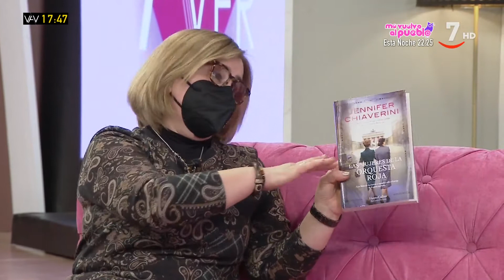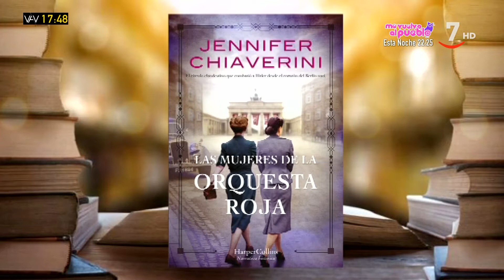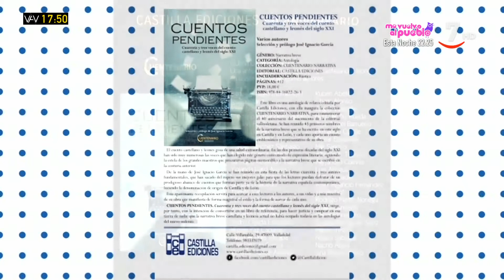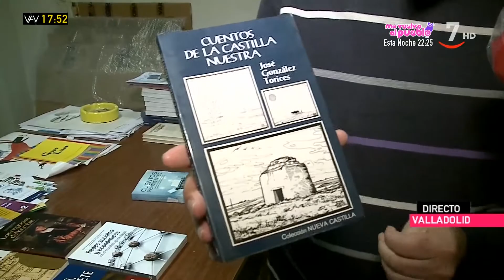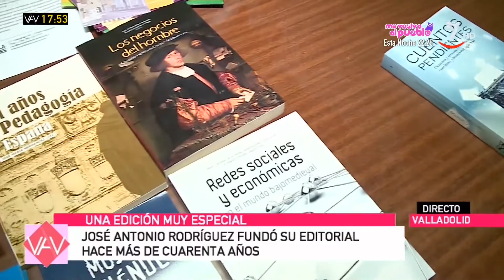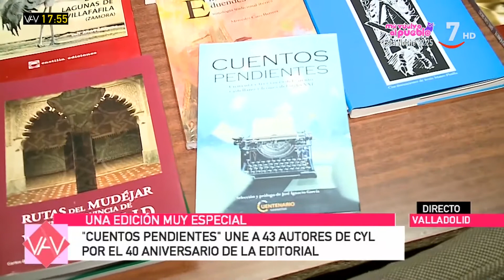Recomendaciones literarias: Las mujeres de la Orquesta Roja, Cuentos pendientes | Vamos a ver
VamosAVer (22/02/2021)

María José González, de la librería El Sueño de Pepa, en Valladolid, nos trae las recomendaciones literarias de la semana.